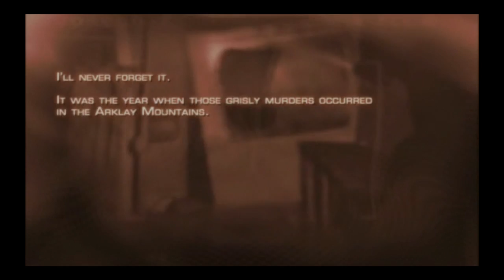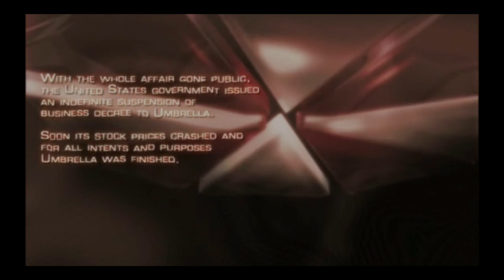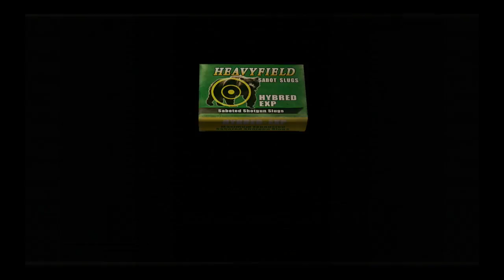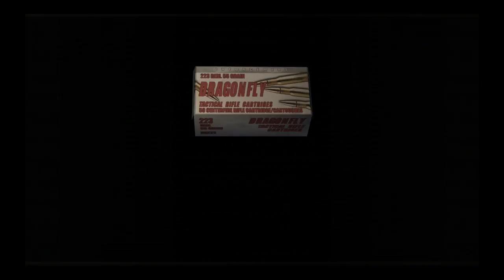Resident Evil 4 PS4 Story Mode Leon Gangster 1 1 Resident Evil 4 PS4 Story Mode Leon Gangster 1 1